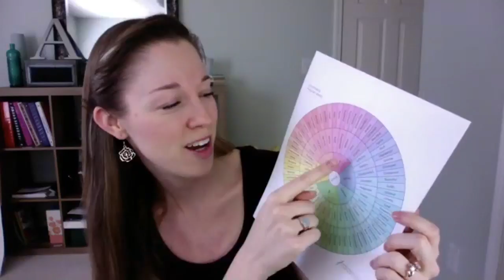How to help kids (and moms!) cope with stress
Practical tips for helping kids talk through their emotions, which in turn decreases not only their own stress levels, but their parents' as well.

Learn more about Adrienne at LearnwithAdrienne.com
Learn more about Terra at WellnesswithTerra.com